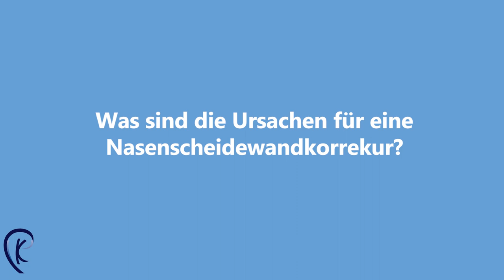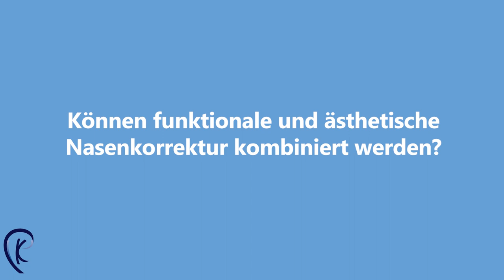Nasenscheidewand OP Teil 1 | Priv. Doz. Dr. med. Christoph Klingmann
Priv. Doz. Dr. med. Christoph Klingmann erklärt die Nasenscheidewand OP - Ursachen, Möglichkeiten und Alternativen zur OP. Ausführliche Infos dazu gibt's